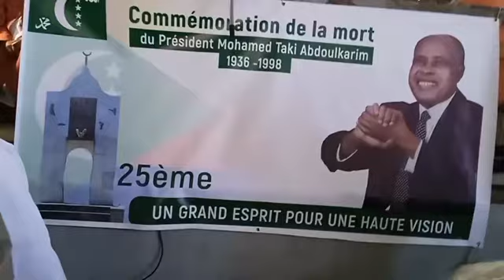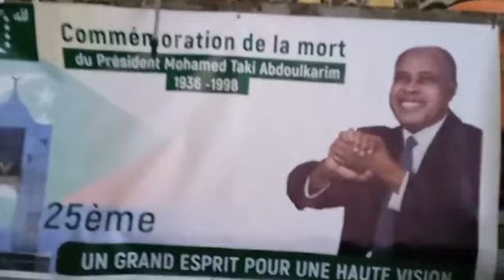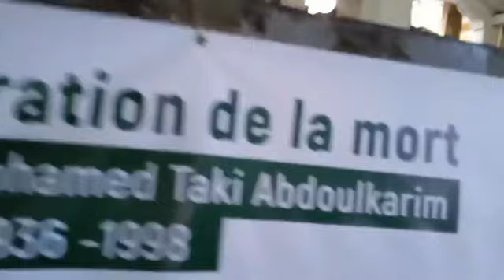En direct de Mbeni Hamahamet: événement spatial de l’ancien président Taki Abdoulkarim